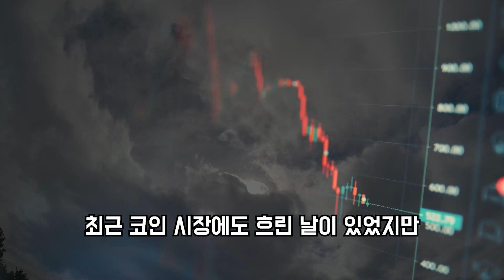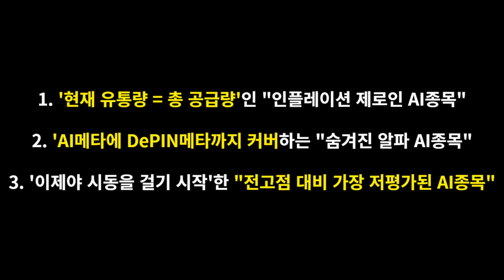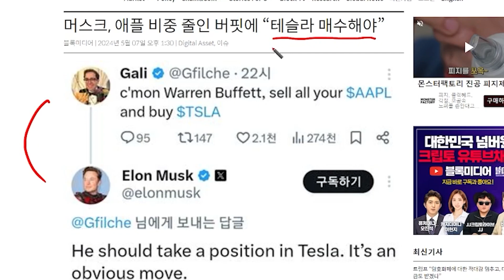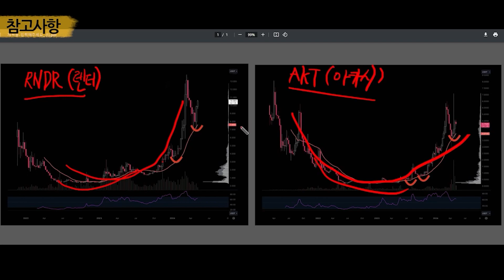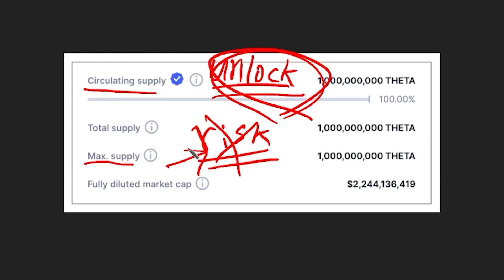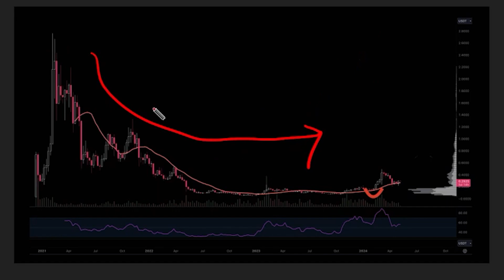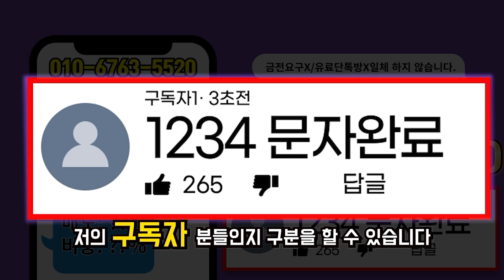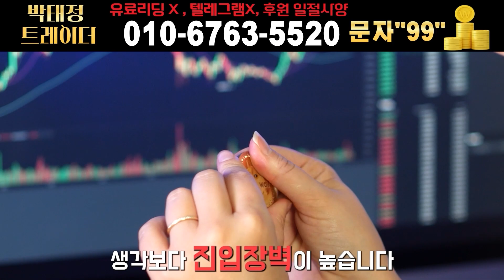[AI종목추천] 일론머스크 테슬라 AI택시 승인받다!!, 일론 머스크 "잭팟,겹경사" 터진 뒤 800배 상승 전한 AI테마 코인 TOP3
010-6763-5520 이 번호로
문자 “99” 라고 보내주신 뒤,
댓글에 구독자 확인을 위한
"핸드폰 뒷번호 4자리" + "완료"
남겨주세요.
유료리딩방 ❌  금전요구❌ 절대 없습니다.

남들보다 발빠른 코인뉴스
박태정 전문가 입니다.

1. 하락장에도 유일하게 상승 중인 AI테마

2. 올해에도 AI테마는 더욱 오르게 될 것이다?

3. 중국 사우디 미국 3국가의 어마어마한 자금이 투입될 예정

4. 지금부터 지켜봐야할 AI테마 종목 TOP3 대공개